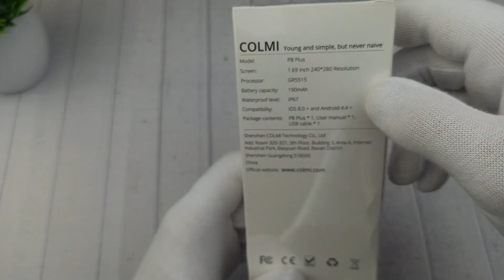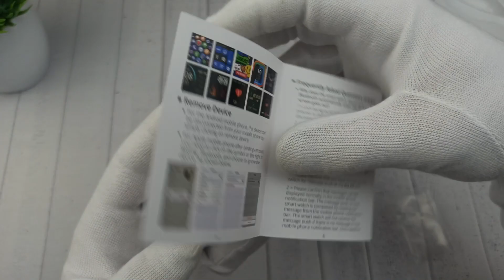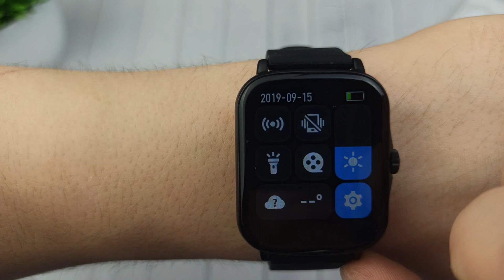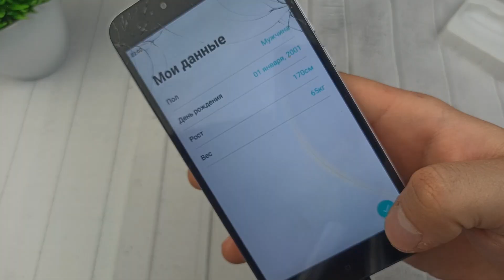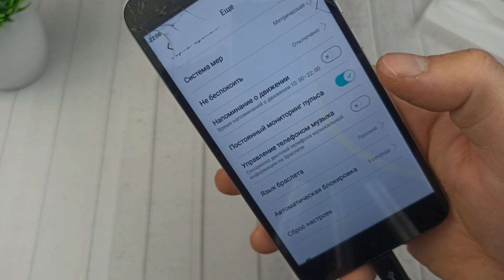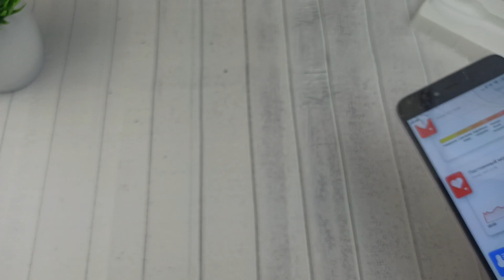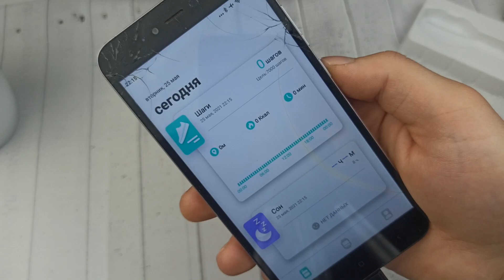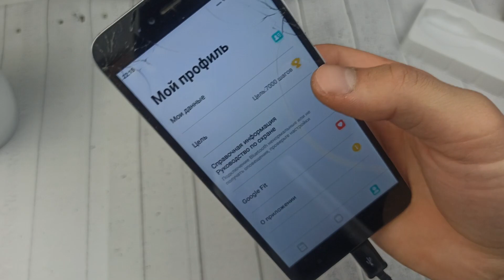Colmi P8 Плюс обзор. Восходящий топ?! Смарт часы с алиэкспресс.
Как часы, заходят?

Тайм-код:
0:32 - Характеристики
1:27 - Распаковка
2:21 - Как держит магнит зарядки
3:31 - Внешний вид
4:00 - Первое включение
5:22 - Установка приложения
6:20 - Сколько есть циферблатов
7:51 - Проверка некоторых замеров ЧСС, Давления и тд
11:30 - Еще раз смотрим приложение
12:09 - Общий вывод

ТАКЖЕ СМОТРИТЕ ДРУГИЕ ВИДЕО:

Redmi Note 8 Pro в 2021 году. Отзыв после года использования. Redmi note 8 pro обзор

Текст для робота. Итак, друзья, с вами Екитай или Ekitay и это colmi p8 plus обзор. Colmi P8 plus апгрейд своей предыдущей модели Colmi P8. Иногда эти часы ищут на алиэкспресс как colmi p8 plus 1 69 дюйма 2021. Потому что здесь экран не 1.4 дюйма, а 1.6 дюйм. Сolmi p8 плюс обзор я делал как обычно в своей студии. Сами по себе colmi p8 плюс часы бюджетные. Позволить себе может каждый человек. Доставка часы colmi p8 plus был около 2-ух недель. Colmi P8 тест также есть в этом видео. colmi p8 plus 1 69 дюйма экран стал чуточку больше, по сравнению со своим предшественником. colmi p8 plus 2021 имеет новый форм фактор и выглядят намного круче своих предшественников.